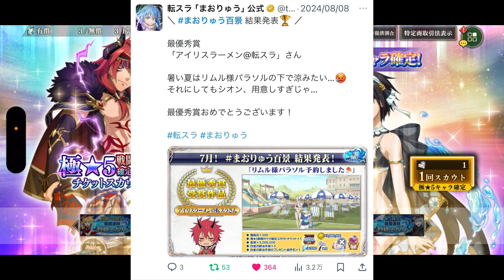【まおりゅう 】まおりゅう百景の最優秀賞の景品『極★５戦闘キャラ確定チケットスカウト』をやってみた！【転生したらスライムだった件】【転スラ】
情報屋IRIS(イリス)の動画です。

代表作は『小説家になろう』で公開している『兎人ちゃんと異世界スローライフを送りたいだけなんだが』という作品です。
↑気になる人はぜひURLから作品に飛んで読んでみてください！